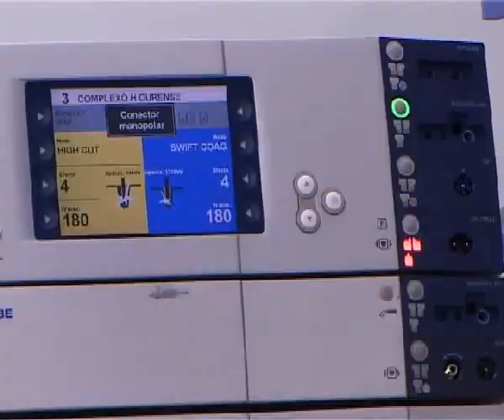BALANCE DE MORTALIDAD EN OURENSE